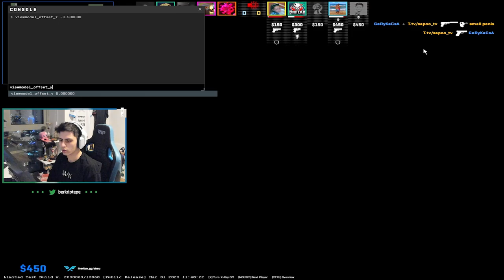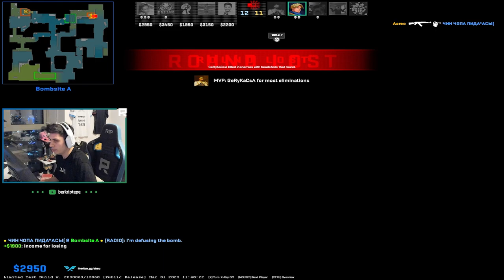Berk Rip Tepe - OYUNUN KADERİ SON SANİYE BELLİ OLDU !!! 29 KILL (CS2)【1080p60】